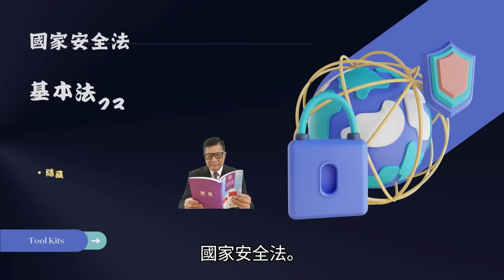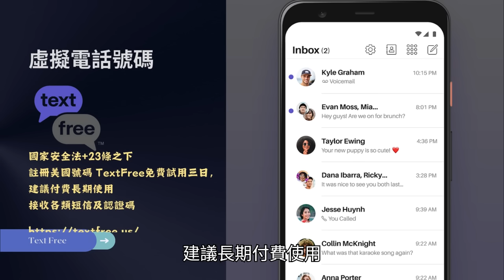5.21【何伯中環揾律師？】網民報料見到何伯何太在中環出沒，為終極目標450萬尋找律師進入最後50米直路？@主持: Tony Choi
5.21【何伯中環揾律師？】網民報料見到何伯何太在中環出沒，為終極目標450萬尋找律師進入最後50米直路？@主持: Tony Choi